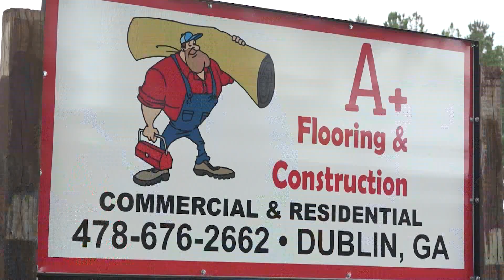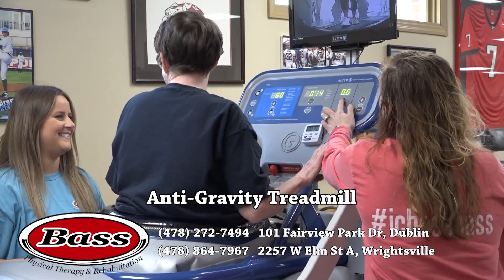Miss St Patrick's Pageant This Saturday at DHS Autditorium